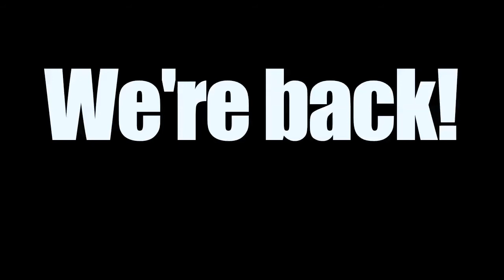A day in the life of Malt Vinegar Studios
We have returned!